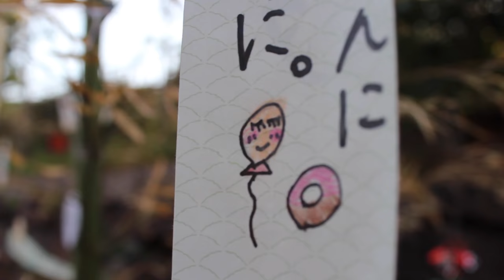Tanabata in Kyoto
This is a short movie on Kyoto’s tanabata festival that takes place on August. You can enjoy the city wearing a yukata,  a typical Japanese garment in the hot summer. You can also watch a variety of shows and admire historical places with special illumination. For more details on the event you can access its official website.

If you are planning coming to Kyoto and want some photos or short movies of you, your family or friends enjoying the city, take a look at my Airbnb Experience! :)

(^ v ^)/